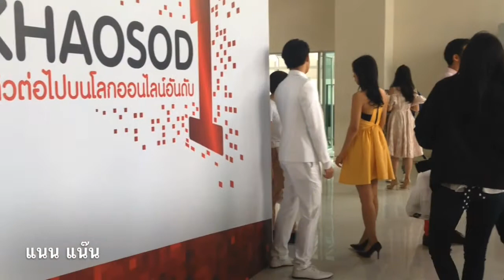เบนซ์ จิรโรจน์ [18.05.60] (2) ข่าวสด มา-กลับ